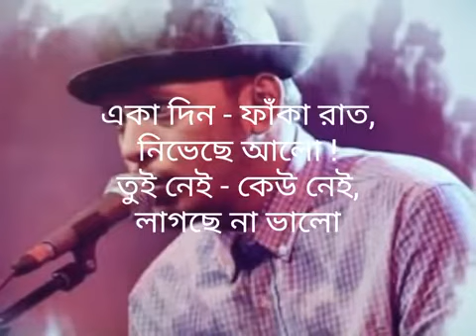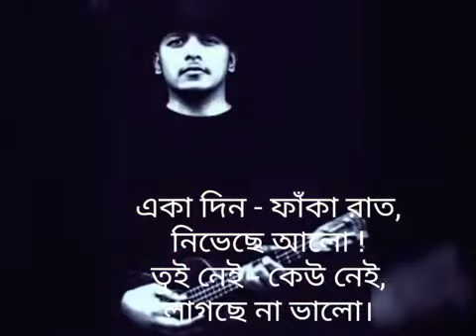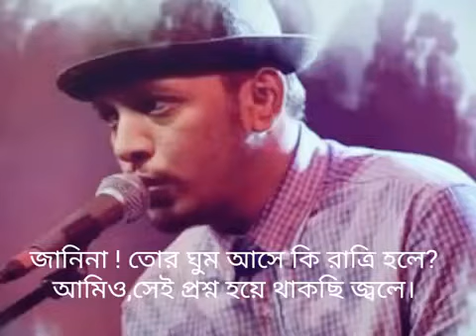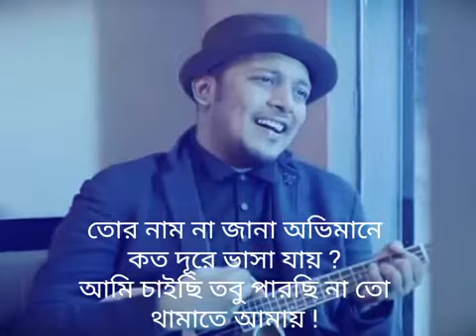Minar Rahman - Eka Din [With Lyrics 2018]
Jahidur Rahman Riyed

 Amazing songs
Song : Eka Din
Singer : Minar Rahman
Artist : Minar Rahman
Bangla New song Official Lyrics Video 2018
Pop star Minar Rahman best song Eka Din
Minar Rahman best of popular songs 2018
I hope all view new songs.